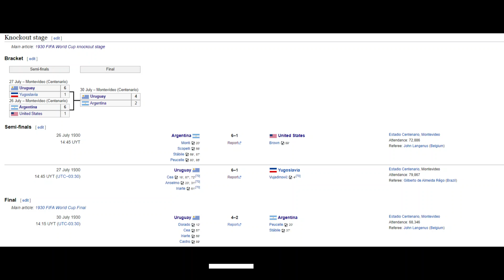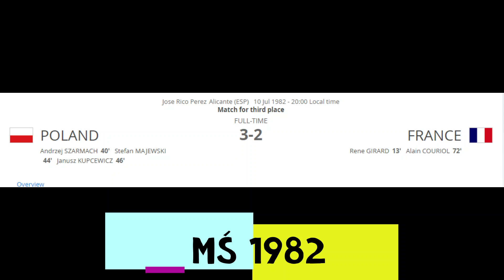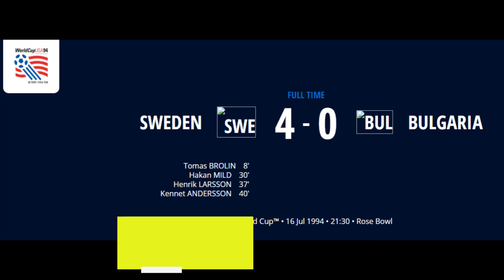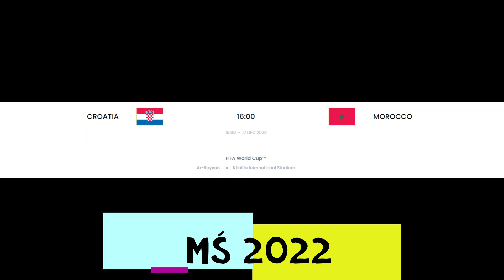Mecze o 3 miejsce na każdym mundialu